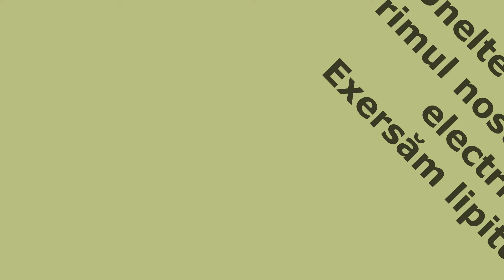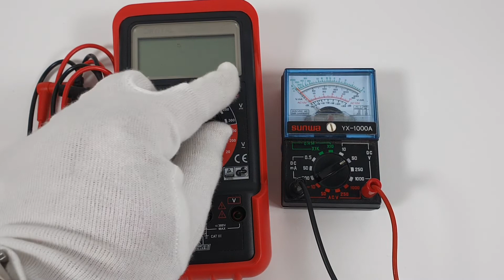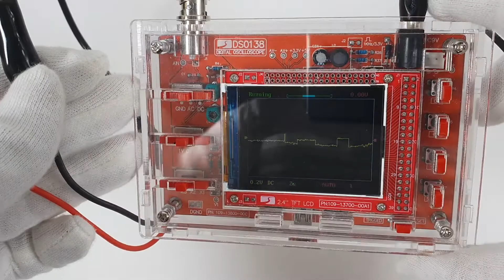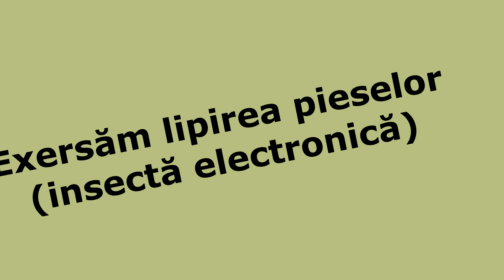Micul electronist - 2. Unelte și aparate în laborator; Primul meu circuit electric; Învățăm să lipim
Seria filmelor MICUL ELECTRONIST continua cu prezentarea principalelor unelte si instrumente folosite in laboratorul de electronica, realizarea unui circuit electric simplu (bec, baterie, intrerupator) si un exercitiu inedit de lipire  a componentelor electronice.